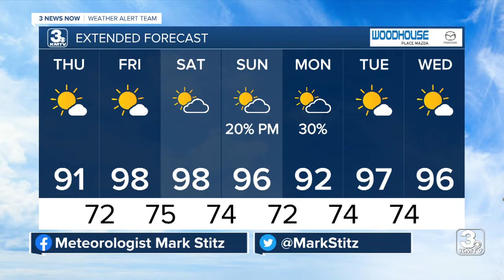3 News Now Latest Headlines | July 22, 7am